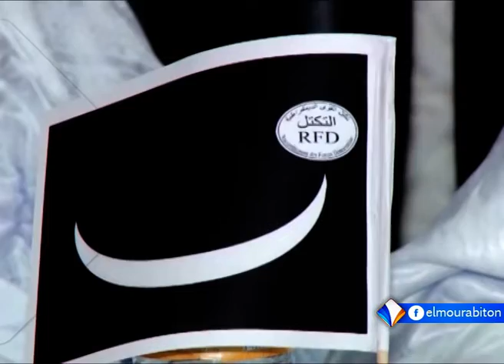xibaaru sonnika xane 31-08-2018.